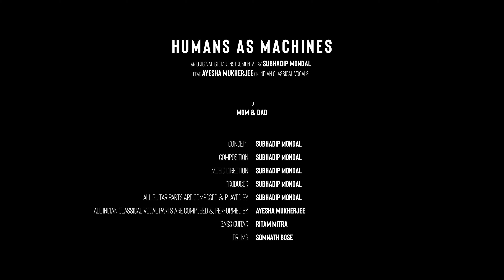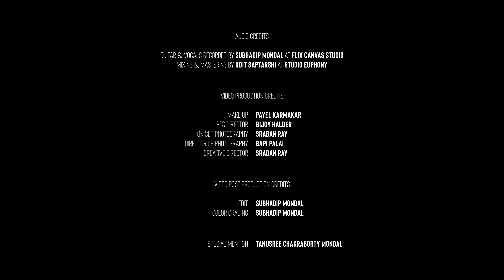Humans as Machines | Original Guitar Instrumental | ft. Ayesha Mukherjee on Indian Classical Vocals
"With the advancement of technology, artificial intelligence is slowly evolving to possess all human emotions. One day they will be able to think and react on their own. They will even have feelings.

But, what about humans?"

HUMANS AS MACHINES

An Original Guitar Instrumental by Subhadip Mondal
feat. Ayesha Mukherjee on Indian Classical Vocals

➤➤➤ CREDITS:

Concept: Subhadip Mondal
Composition: Subhadip Mondal
Music Direction: Subhadip Mondal
Producer: Subhadip Mondal
Publisher: Subhadip Mondal

All Guitar Parts are Composed and Played by: Subhadip Mondal
All Indian Classical Vocal Parts are Composed and Performed by: Ayesha Mukherjee
Bass Guitar: Ritam Mitra
Drums: Somnath Bose

➤➤➤ Audio Credits:
Guitar and Vocals Recorded by Subhadip Mondal at Flix Canvas Studio
Mixing and Mastering by Udit Saptarshi at Studio Euphony

➤➤➤ Video Production Credits:
Make-up: Payel Karmakar
BTS Director: Bijoy Halder
On-set Photography: Sraban Ray
Director of Photography: Bapi Palai
Creative Director: Sraban Ray

➤➤➤ Video Post-Production Credits:
Edit: Subhadip Mondal
Color Grading: Subhadip Mondal

Special Mention: Tanusree Chakraborty Mondal

➤➤➤ Gears I recommend for beginners:

• Lavalier Mic
• Sound Recorder